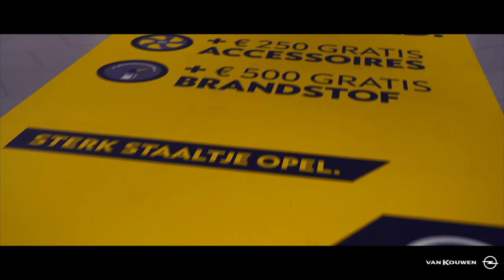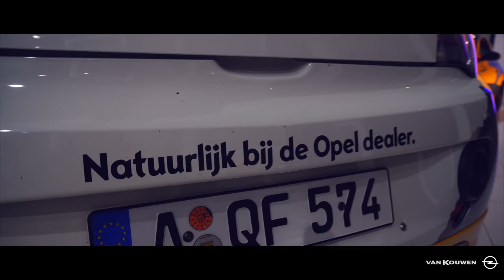Werner over de ADAM R2 bij Van Kouwen.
🏁 Werner vertelt over de ADAM R2 Rallye van Timo van der Marel.

Hij neemt alle technische specificaties door en laat precies zien wat er zo anders is aan deze R2 rallyauto ten opzichte van een normale Opel ADAM. Details van de R2 komen allemaal aan bod inclusief close-ups!

De ADAM R2 was tijdens The Big Event van Opel van 29 januari t/m 10 februari 2018 te zien bij Van Kouwen Opel in Amsterdam Zuidoost.

♦ Bedankt voor het kijken naar deze video! Groeten van Van Kouwen!

Meer informatie over deze auto? Check

♦ Post naar ons opsturen?
Straat: Snijdersbergweg 99-101
Plaats: Amsterdam
Postcode: 1105AN

♦ Apparatuur:
Camera: SONY Alpha 6500 4K
Lens: ZEISS E-mount 16-70mm
Microphone: RØDE VideoMic PRO Rycote
Stabilizer: ZHIYUN Crane 3-Axis Gimbal
Computer: APPLE MacbookPRO 15 inch
Software: Final Cut Pro X, Adobe Photoshop CC

♦ Gemaakt door:
JDpetrolhead